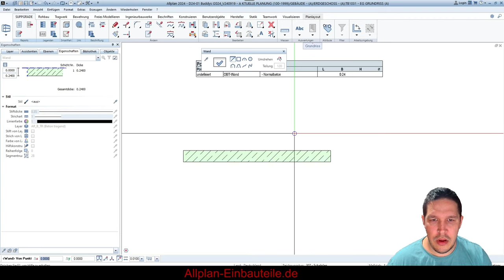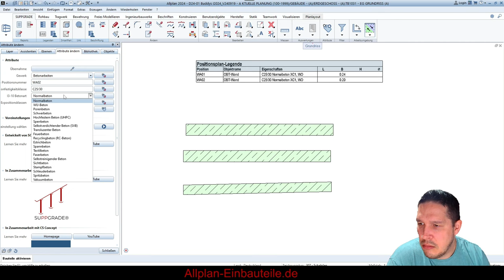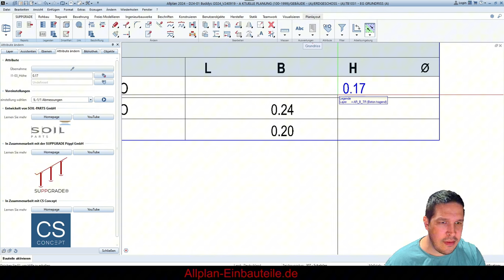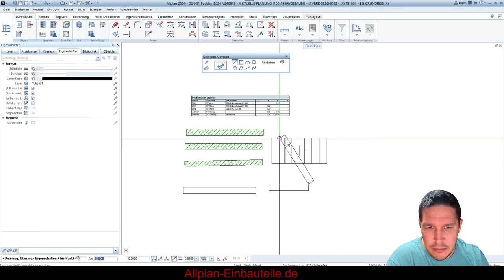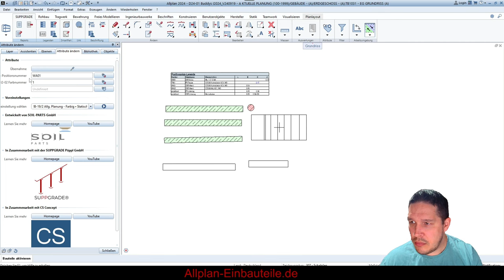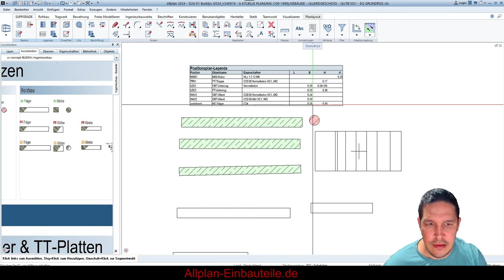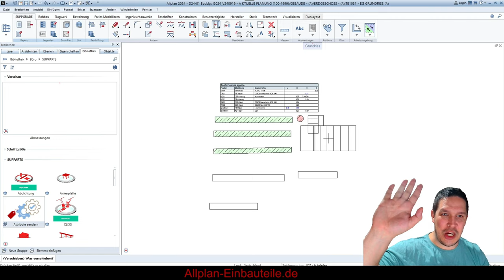ALLPLAN Positionsplan mit den BUDDYs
Eine Automation für die Erstellung einer Positionsplan-Legende zu entwickeln, erscheint fast unmöglich.

Man muss berücksichtigen, dass je nach Material – ob Holz, Stahl, Mauerwerk oder Beton – völlig unterschiedliche Eigenschaften ausgegeben werden müssen.

Außerdem variiert die angegebene Dimension je nach Bauteil. So wird bei einer Wand nur die Stärke angegeben, bei einem Streifenfundament jedoch die Breite und Höhe, bei einem Unterzug zusätzlich zur Breite und Höhe auch die Deckenstärke. Hinzu kommen runde Bauteile.

Es gibt außerdem Unterschiede in der Attribuierung, je nachdem, ob man mit Architekturbauteilen, 3D-Objekten oder PythonParts arbeitet. Ihr seht selbst, es wird ziemlich komplex.

Dennoch glaube ich, einen Weg gefunden zu haben, das Unmögliche möglich zu machen. Wie das funktioniert, zeige ich euch in diesem kurzen Video.

Schreibt mir unbedingt in die Kommentare, ob ihr dieses Tool nützlich findet und ob ihr es in euren Projekten einsetzen würdet. Diese Entwicklung hat mich mehrere Tage Arbeit gekostet und es tropft mein Herzblut ;-)